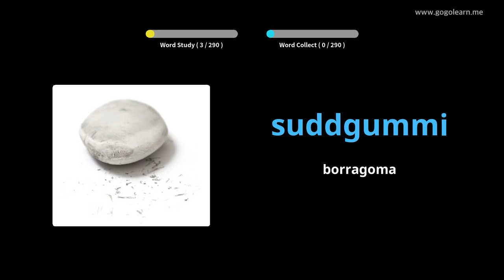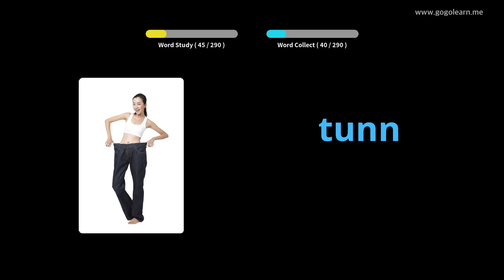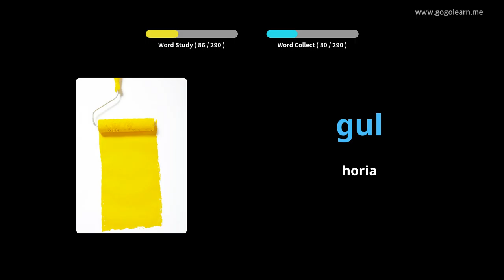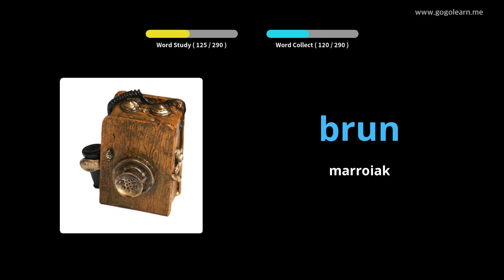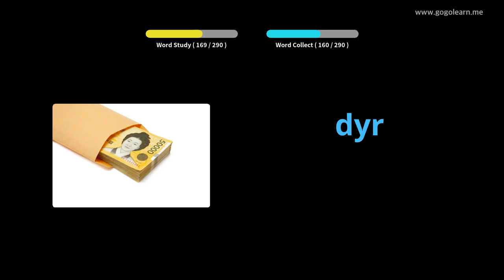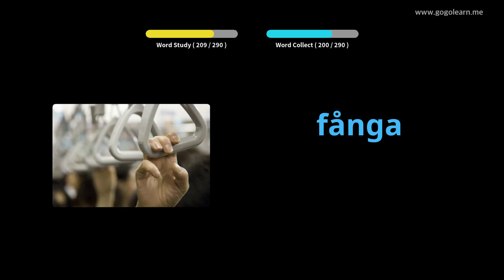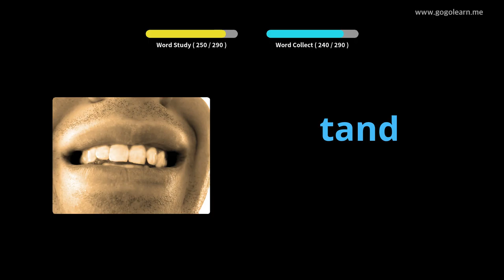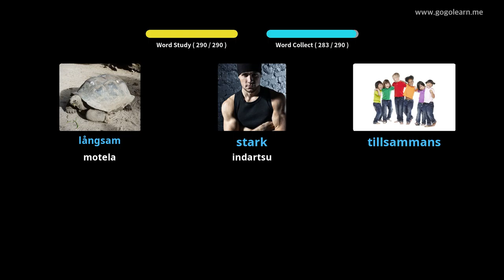Gidatzen duzun bitartean Suediar Hiztegia Entzutea | Golearn